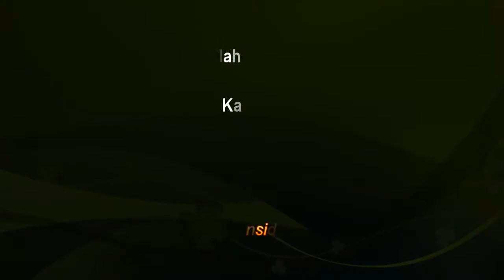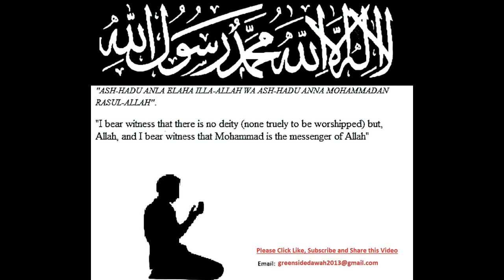English Lecture: Allah's Mercy Encompasses All